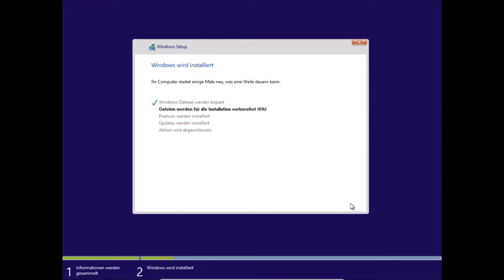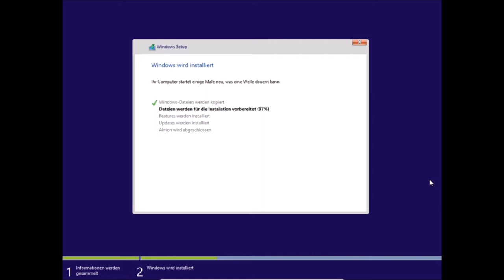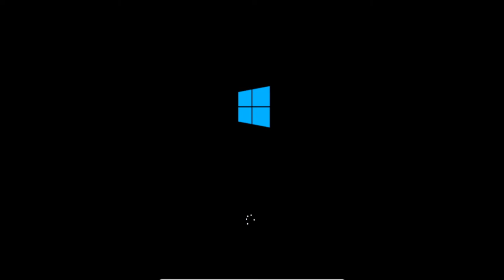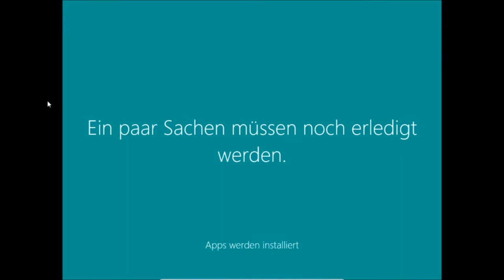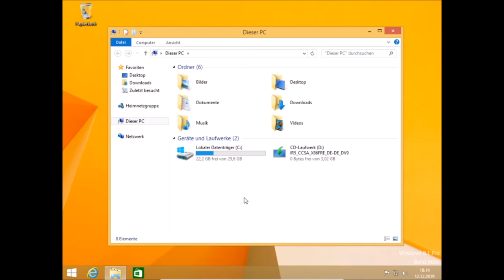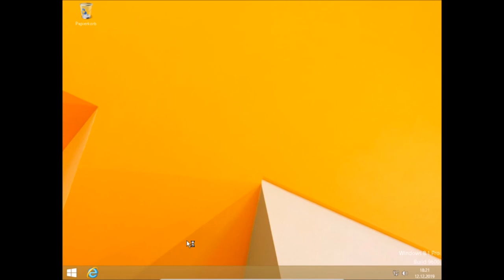windows 8.1 installieren on VirtualBox 6 0